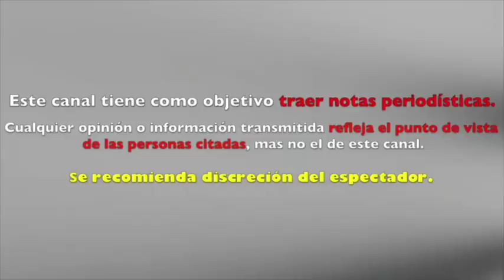A LAURA BOZZO la VETAN de TELEVISA y ella AM3NAZA con REVELAR MUCHOS SECR3T0S de TELEVISA